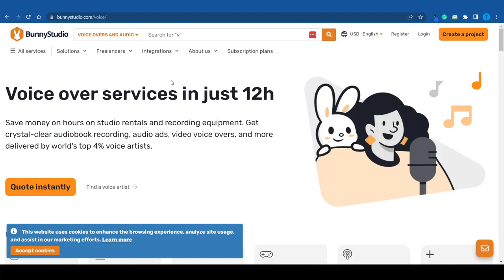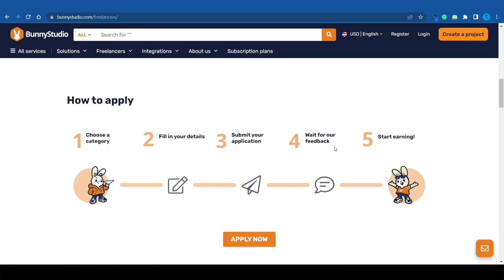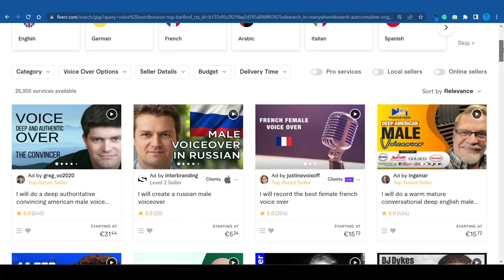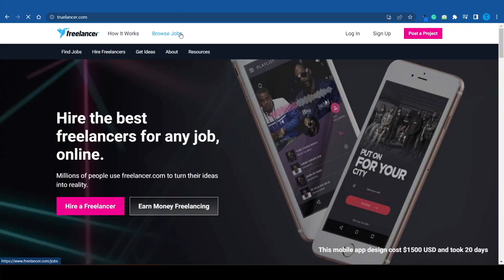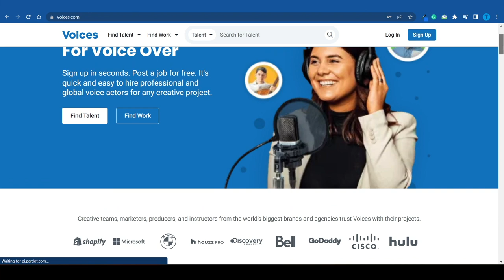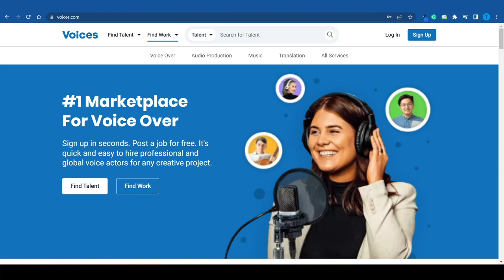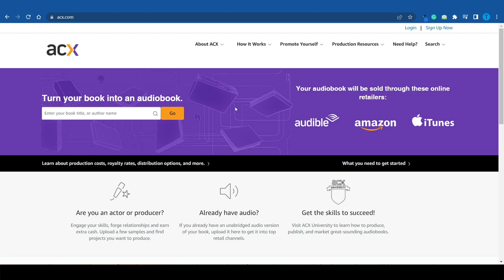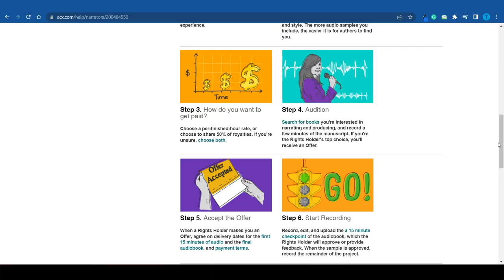Make Money Recording You Voice With BunnyStudio ( Formerly Voice Bunny )